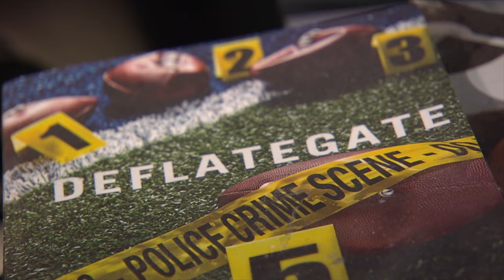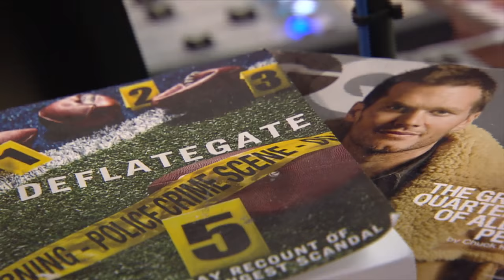Dan Wakeyleaks take (12/15/16)